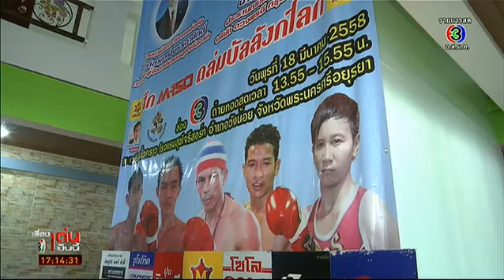เจาะกีฬากับบิ๊กจ๊ะ | ความพร้อม Honda LPGA THAILAND 2015 | 25-02-58